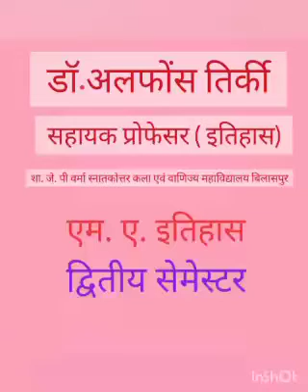DR. Alphonse Tirkey J.P.VERMA COLLEGE BILASPUR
M. A HISTORY 2ND SEMESTER PAPER 2ND SAMKALIN VISHWA UNIT 4TH